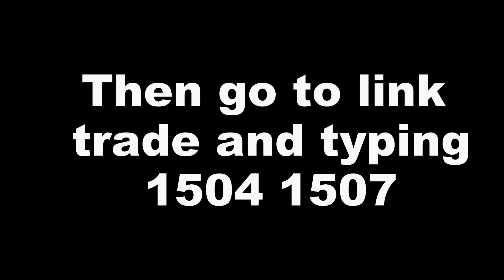Shiny Pokemon violet give a way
GIVE A WAY!!!